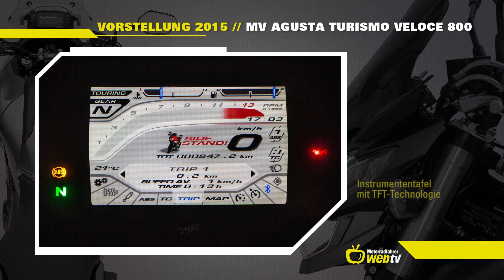Modellvorstellung 2015 - MV Agusta Turismo Veloce 800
Wir wollen Euch hier eine kurze Vorstellung der MV Agusta Veloce präsentieren. Dieter Hamprecht war vor Ort und hat uns mit Fotos und bewegten Bildern versorgt. Den Fahrbericht lest ihr in der Juni-Ausgabe des Motorradfahrers.